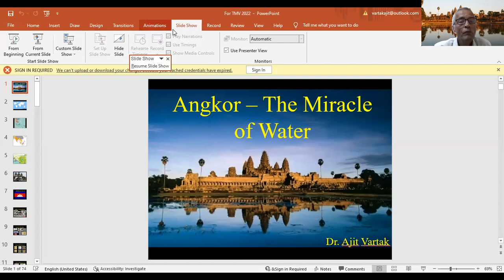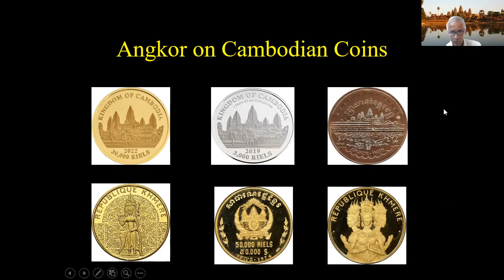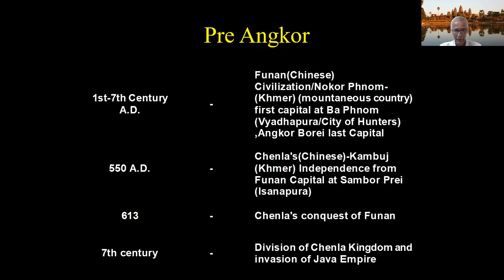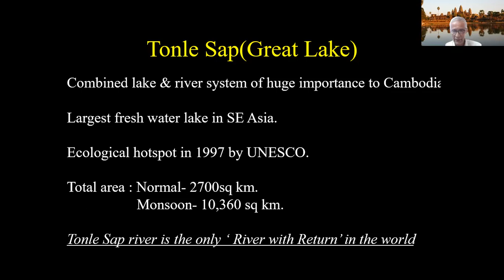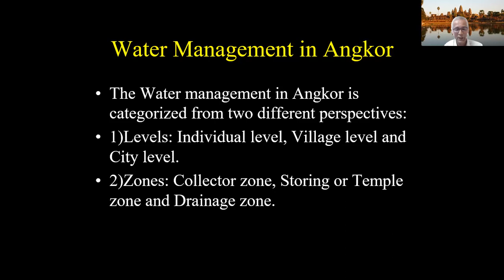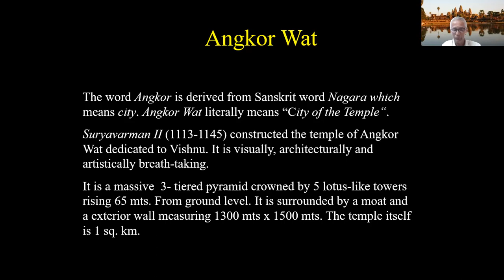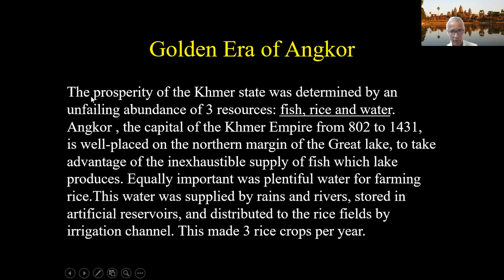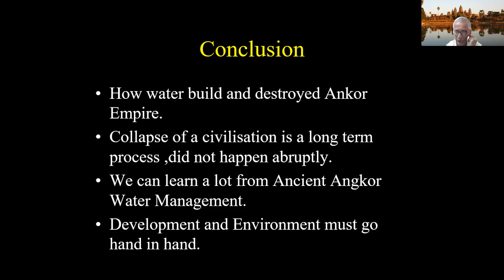79th lecture in centenary series by Dr. Ajit Vartak on the miraculous water management at Ankor